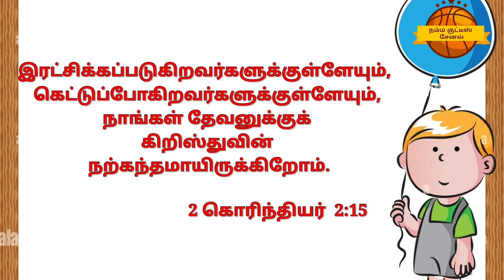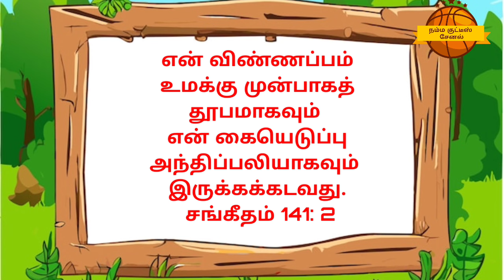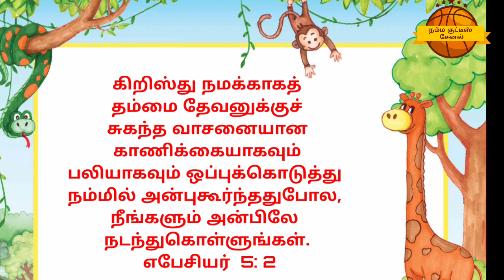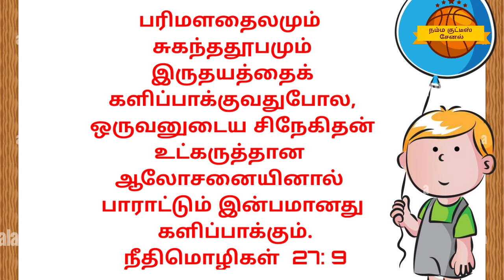2024 csi vbs ன் நோக்கமும் நோக்க வசனங்களும் |2024 csi vbs song| 2024 vbs kanyakumari dioceses